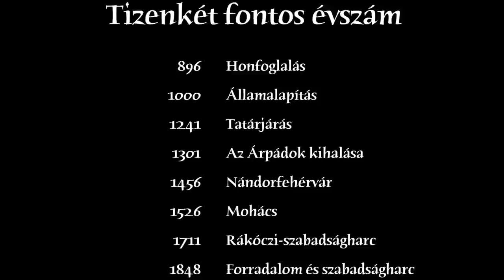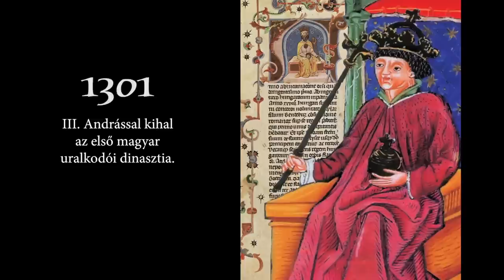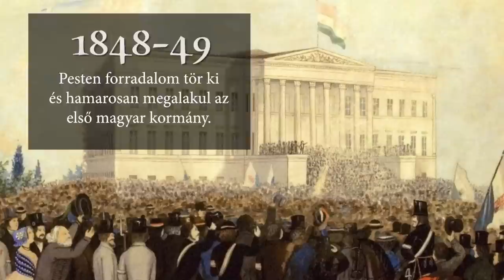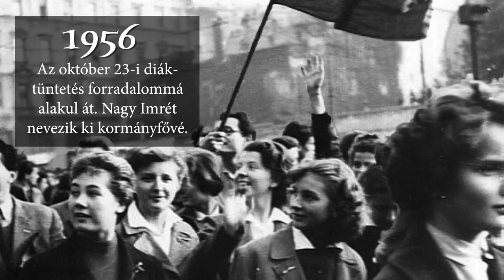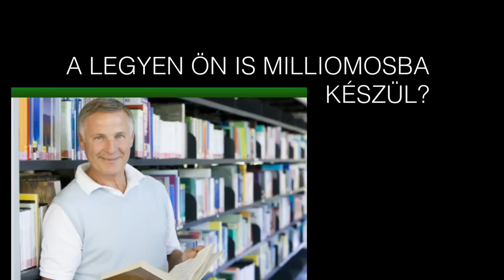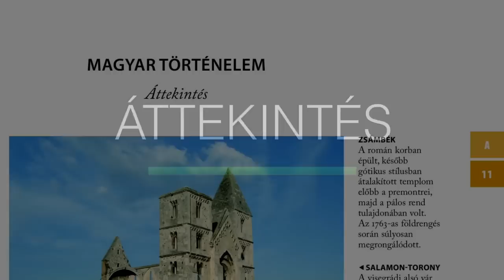A magyar történelem 12 fontos évszáma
1526 - II. Szulejmán helyesen: I. Szulejmán

A J Á N L Ó

Video Series. Edited by: Andras Viragvolgyi

Errata:
2:03 II. Szulejmán helyesen: I. Szulejmán (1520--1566))